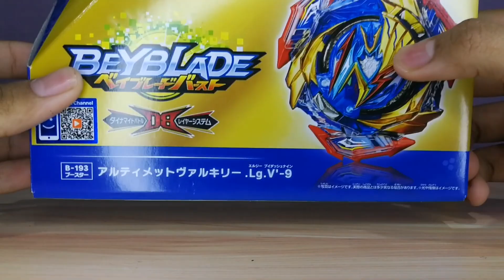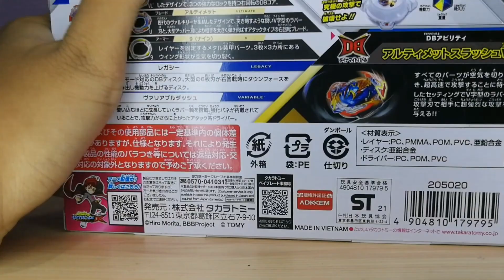VALKYRIEEEEE!!! UNBOXING B-193 ULTIMATE VALKYRIE | BEYBLADE BURST TAKARA TOMY